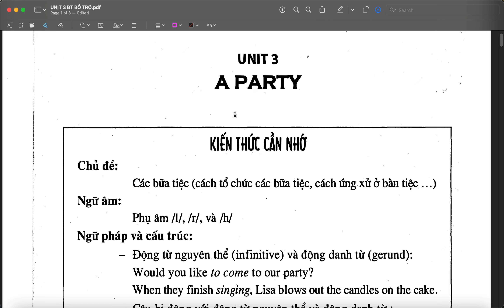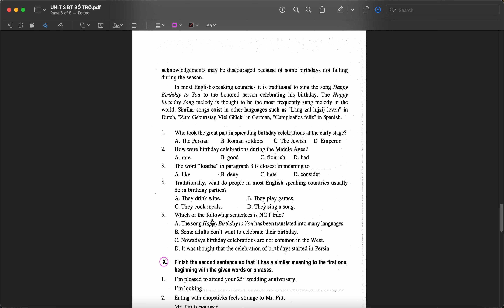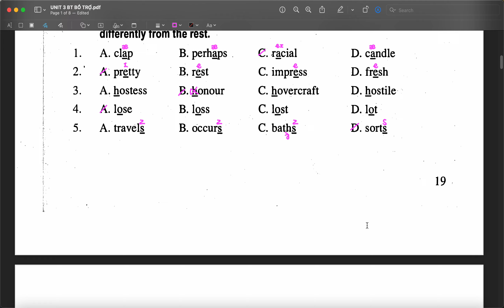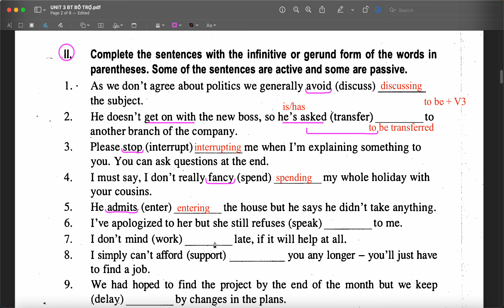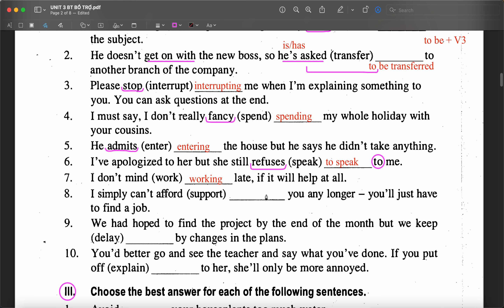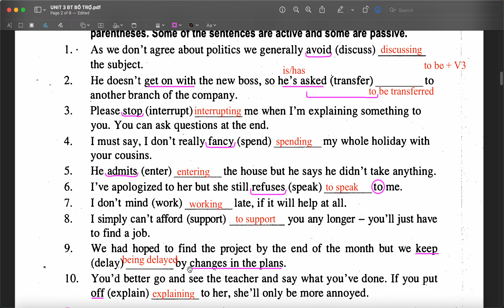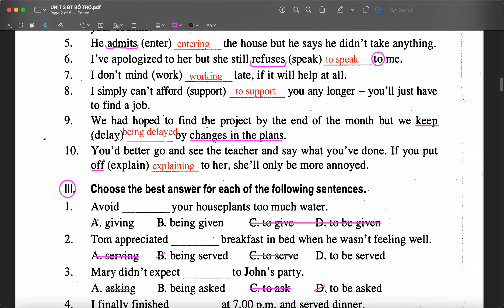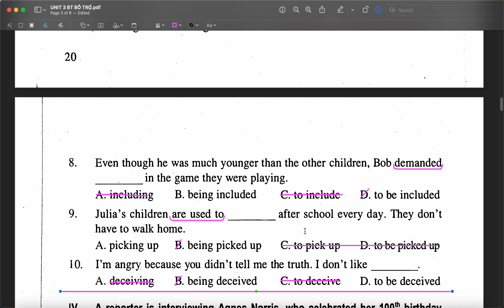TIẾNG ANH 11 UNIT 3 A PARTY [EP5] BT BỔ TRỢ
Các bạn vui lòng follow link sau để xem file bài tập nhé!
Bài học được giảng bởi Cô Phan Vy [Thạc sĩ Ngôn ngữ Anh]